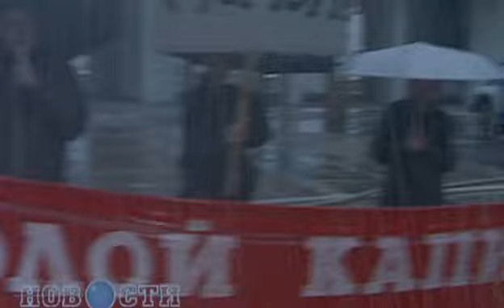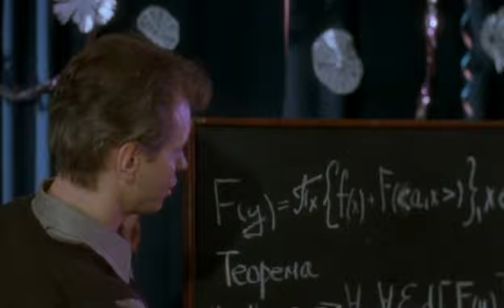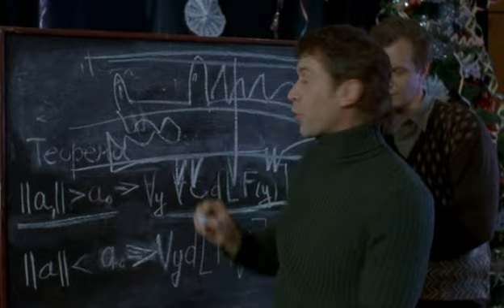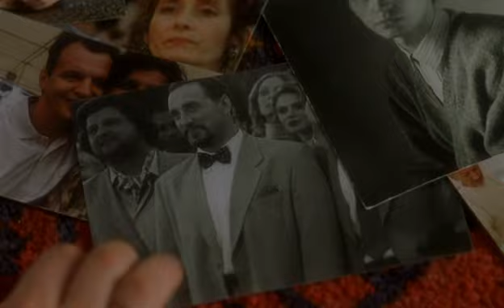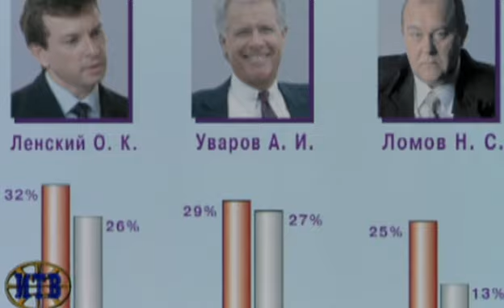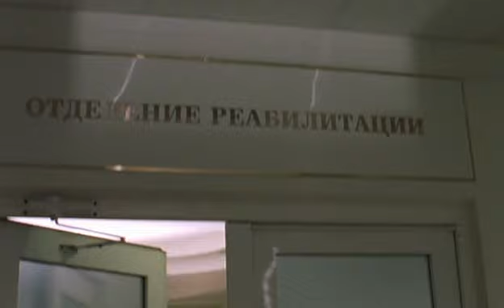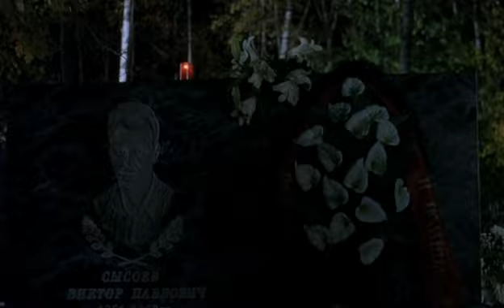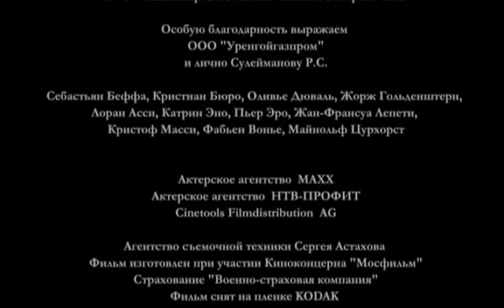ОЛИГАРХ Отличный душевный русский боевик